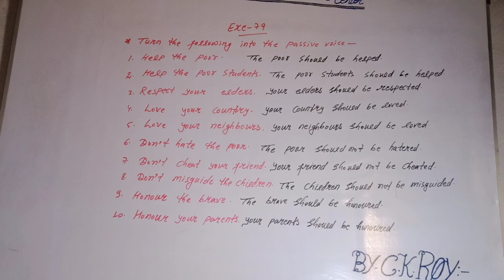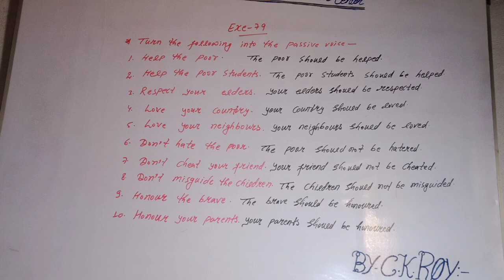Modal auxiliary verb // Active Voice into Passive Voice // Exercise - 79